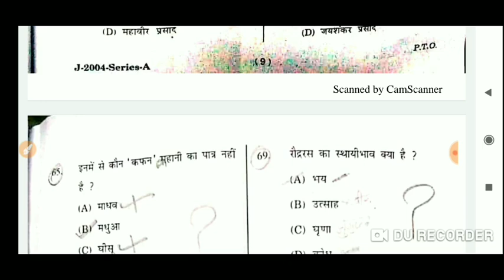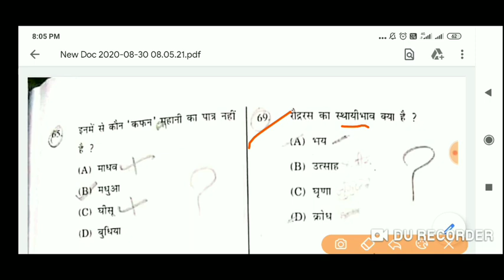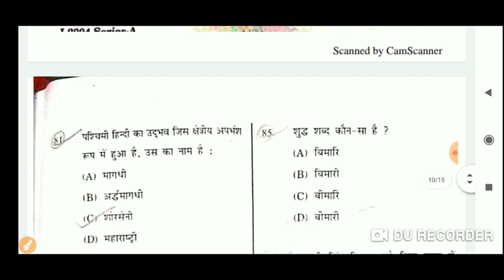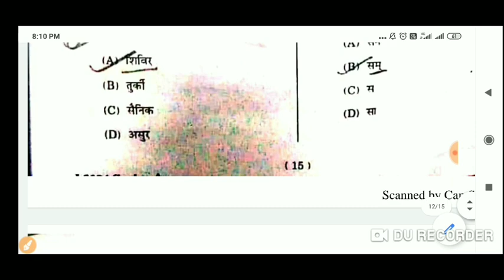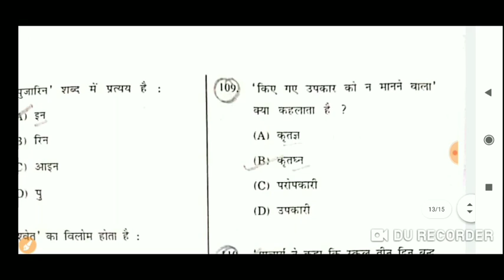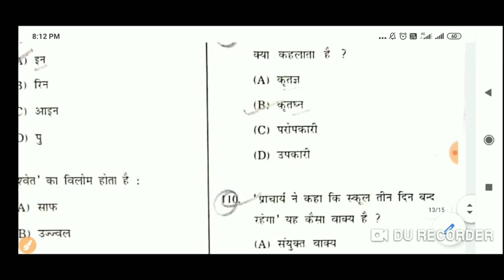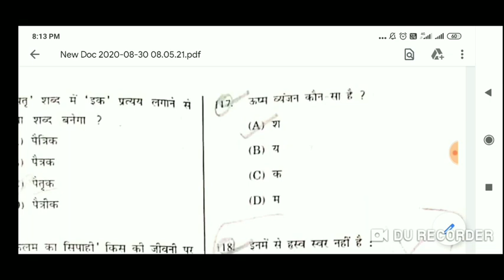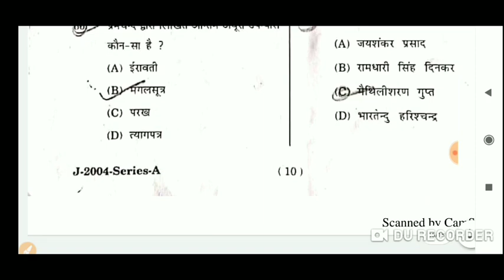HPTET LT Hindi Section - 2 | Held on - 26 Aug 2020